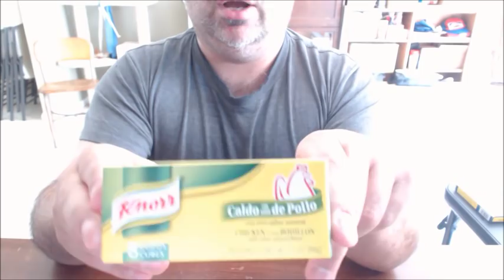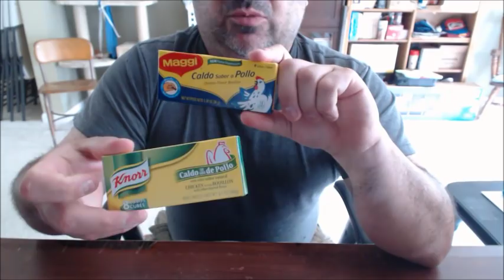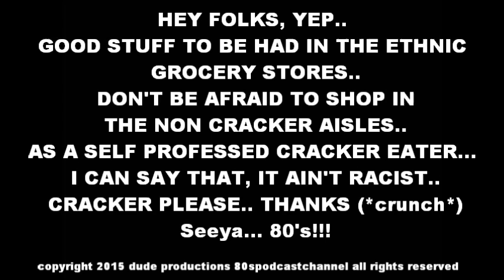Prepping With World Market Products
Hey Folks, shop well and buy smart.. ethnic grocery stores are a seriously awesome place to go shopping for strange and cool stuff and also large amounts for great prices.
 PLEASE...

BESTEST VIDEOS!!!